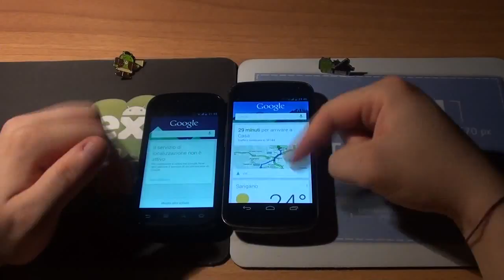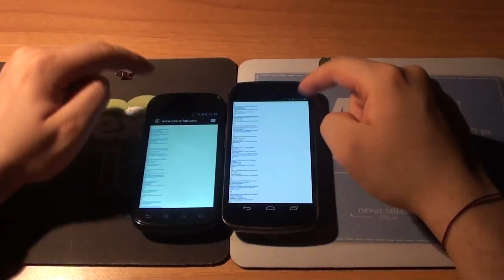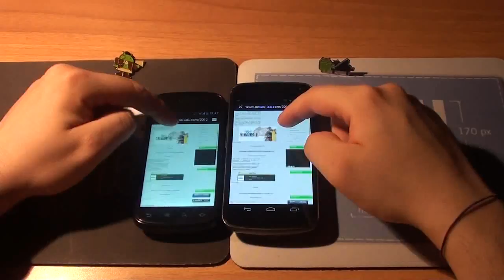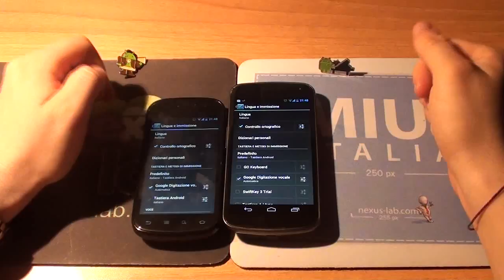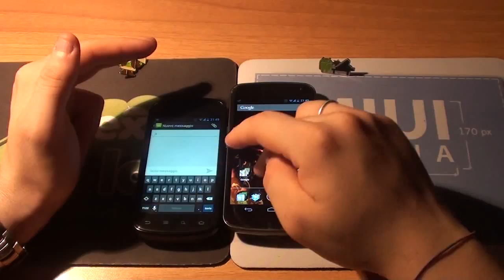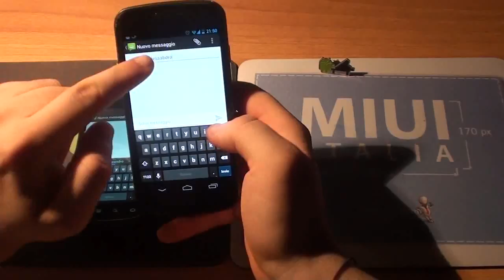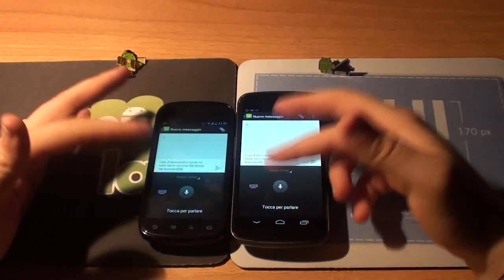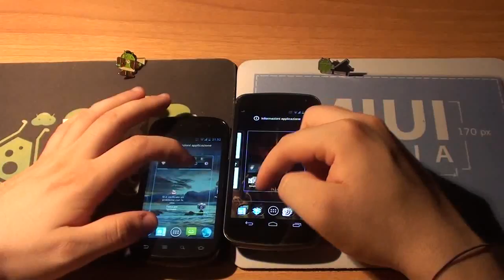Video confronto galaxy Nexus vs Nexus S Android Jelly Bean seconta parte